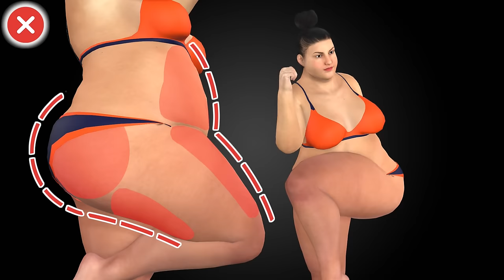25-min STANDING (No Jumping) workout To Burn 🔥 Belly Thigh & Glute Fat in 14 Days 💖 CARDIO HIIT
Hey there, FitFam! 🌟 Get ready to kick your fitness journey into high gear with our 14-day standing cardio challenge. We're about to sweat it out, torch that belly and thigh fat, and sculpt those gorgeous glutes - all without a single jump or repeat exercise. Let's dive in!

The Results You'll Achieve:
By committing to this 14-day challenge, you're in for some incredible results. Expect to shed unwanted belly and thigh fat, boost your cardio endurance, and tighten up your glutes. You'll look and feel stronger, more confident, and ready to take on the world.

Why All Standing Cardio?
Why stand, you ask? Because it's effective, efficient, and accessible! Standing cardio workouts engage your entire body, making the most out of your precious workout time. No equipment needed - just your determination to crush your fitness goals right from your living room.

The Journey Begins:
This challenge is all about variety and intensity. We've curated a series of standing cardio routines that will target your belly, thighs, and glutes from every angle. With no jumping and no repeats, you'll stay motivated and engaged throughout the entire journey.

Contraindications and Important Notes:
Before we get started, it's crucial to look out for your well-being. If you have any pre-existing medical conditions or injuries, please consult with your healthcare provider before starting this or any exercise program. Safety first! This challenge is designed for individuals without contraindications, so let's keep it safe and effective.

HOME WORKOUT PLAN (time codes):
00:00 Introduction
00:15 Surrender Side Bend
01:15 Twisting
02:12 Squat to Crunch + Leg Lift
03:41 Rest time
04:11 Standing Crunch
05:09 Rear Fly Stepback
05:55 Reverse Lunge To Crunch(L)
07:10 Reverse Lunge To Crunch(R)
08:23 Rest time
08:53 Forward Calf Raises
10:32 Standing Twist Crunch
11:32 Squat To Side Crunch
12:56 Rest time
13:26 Knee To Toe Touch
14:38 Step Back Corner Touch
15:25 Curtsey Squat
16:34 Rest time
17:04 Butt Kicks
17:44 Standing Side Crunch Left
18:28 Standing Side Crunch Right
19:05 Squat To Side Leg Raise
20:31 Rest time
21:01 Left Leg Deadlifts
22:10 Right Leg Deadlifts
23:19 Side Lunge
23:55 Plie To Cross Crunch
25:17 Workout end

You're now equipped with the knowledge and motivation to embark on this 14-day standing cardio adventure. Stay consistent, stay hydrated, and fuel your body with nutritious foods to optimize your results. The journey may be tough at times, but remember, you're tougher!

So, are you ready to get started? Let's do this, FitFam! 💪🔥